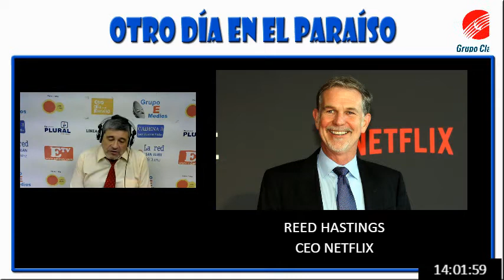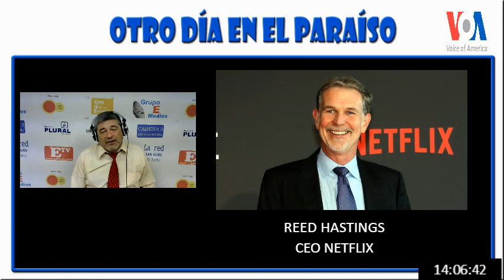REED HASTINGS - CEO DE NETFLIX HABLÓ CON SERGIO M. EIBEN POR LA RED SAN JUAN 89.3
"Netflix es una empresa de vanguardia y su éxito es producto del aburrimiento de la gente con respecto a los productos de la televisión en general.  El mercado en español es interminable y seguiremos produciendo en español"